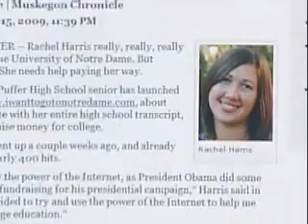Temple Update 3-19-09 seg#3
Temple Update is a college newscast.